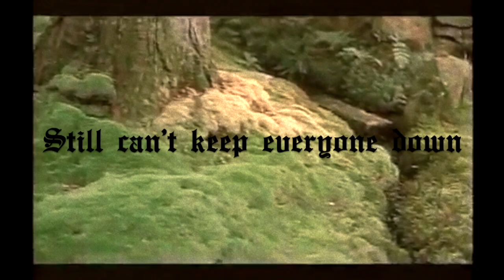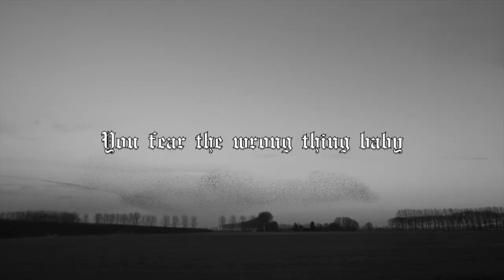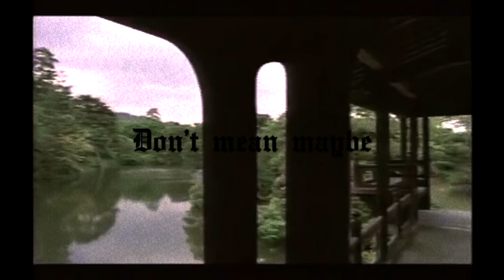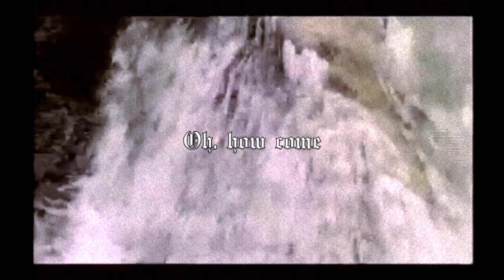The Radio Dept. - You Fear The Wrong Thing Baby(A BPH cover)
This project is not for profit in any monetary form. Song written by Johan Duncanson & Martin Carlbergand and originally performed by The Radio Dept.. For this version of this song, Benjamin played and sang all the things.

Stay in school. Kill rock stars.